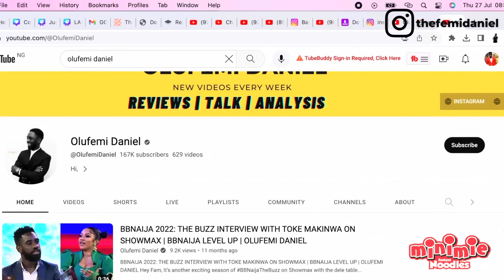CROSS WANTS A SHIP WITH KIM OPRAH | ADEKUNLE AND VENITA MAKE UP | BBNAIJA ALL STARS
CROSS PROFESSES LOVE FOR KIM OPRAH | ADEKUNLE AND VENITA MAKE UP | BBNAIJA ALL STARS

 Follow Minimie Nigeria on instagram @
to win amazing prizes this new season of BBNaija All Stars.

Big Brother Naija is back and in it’s eighth season tagged “THE RETURN”. This is a special edition known as the BIG BROTHER NAIJA ALL STARS.

This ALL STARS season brings together selected housemates from previous seasons from season 2 to season 7. The host of the show remains Ebuka Obi-Uchendu.

Every week, housemates will take part in the Head Of House Challenge, Wager Task Presentation, Diary Room Sessions, Pool Party, Arena Games and of course The Sunday Live Eviction Show.

The Winner of this season will walk home with a whooping 120 million Naira in cash and gifts.

Housemates for this season are:
Cee C
Kiddwaya
Doyin
Frodd
Uriel
Pere
Princess
Soma
Angel
Neo
Alex
Seyi
Ilebaye
Ike
Venita
Adekunle
Tolani Baj
Cross
Mercy Eke
WhiteMoney